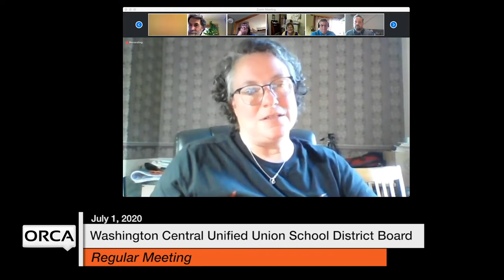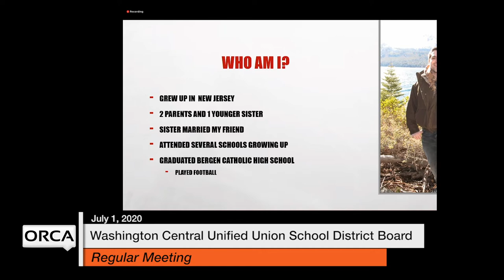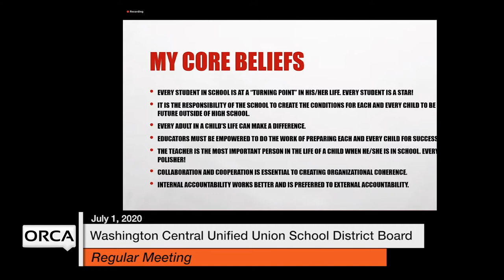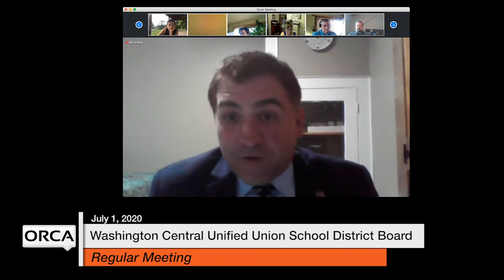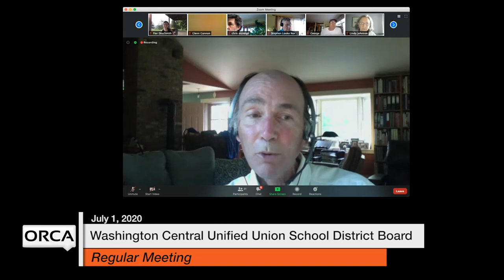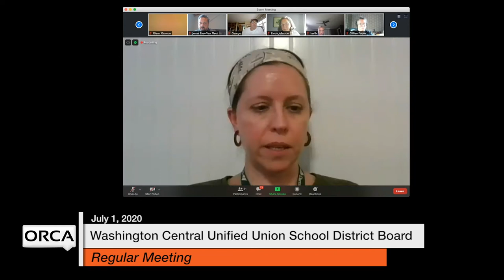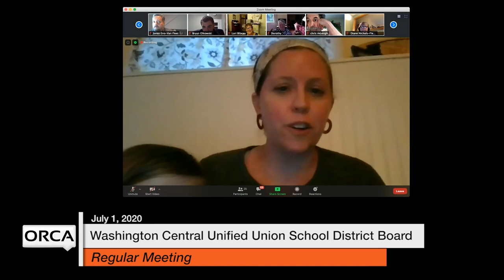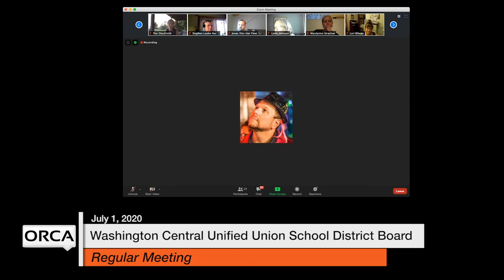Washington Central Unified Union School District - July 1, 2020